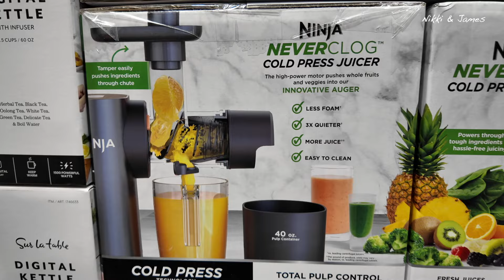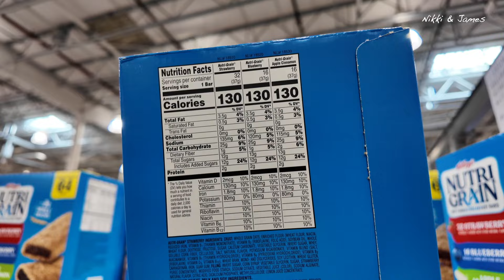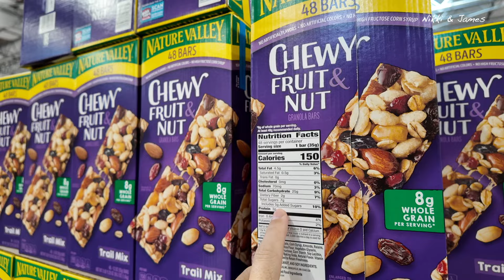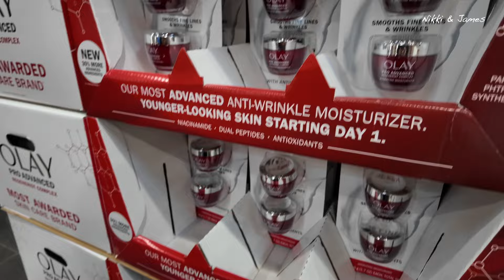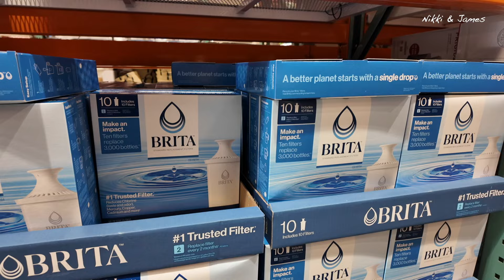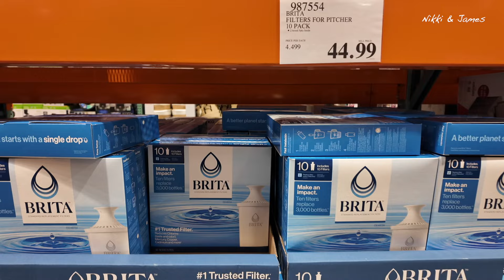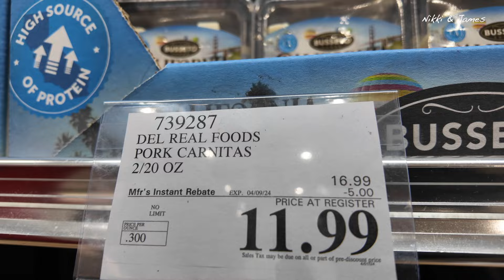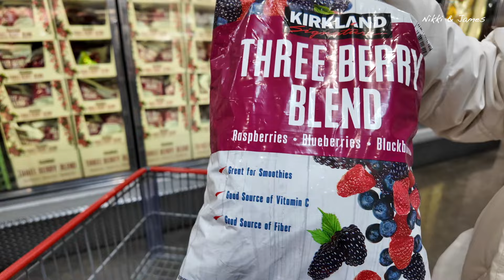코스트코 매장 4월 핫바이스 세일템들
미국 LA에서 코스트코 4월 핫바이스 세일템 둘러보는 50대 부부의 이야기
안녕하세요, 니키앤잼스 입니다.